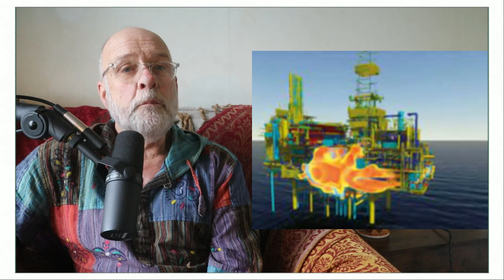The Piper Alpha Oil Rig Disaster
1988 saw the greatest oil rig disaster in the history of the industry. It cost 167 men their lives. Just one more major event that almost no one alive today will remember.